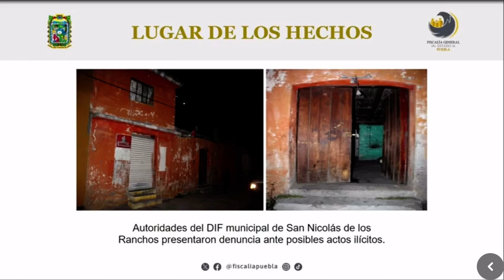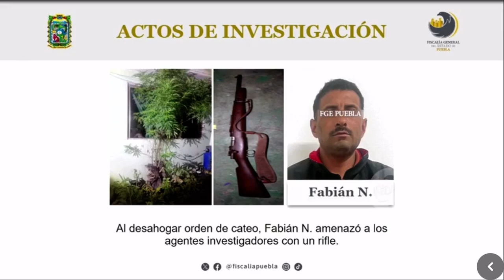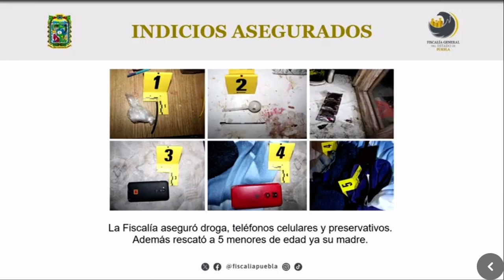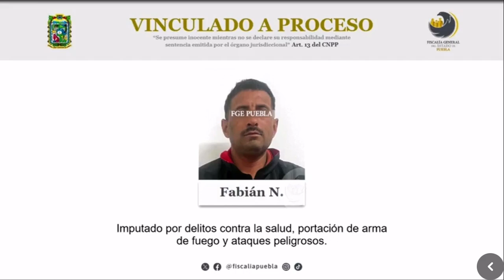Fabián comercializaba a sus hijas en San Nicolás de Los Ranchos; fue detenido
La Fiscalía General del Estado de Puebla detuvo a Fabian N., quien comercializaba a sus dos hijas en el municipio de San Nicolás de Los Ranchos. Está acusado de trata de personas.